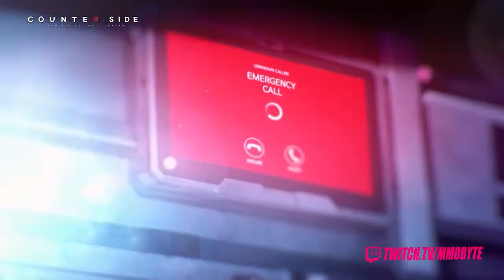The Best "Low Spec MMORPGs" in 2022 | MMO's You Can Play on Low End PCs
These are the best low spec MMOs in 2022.